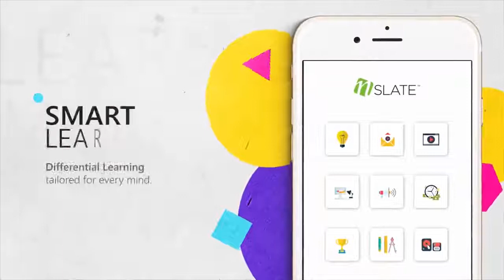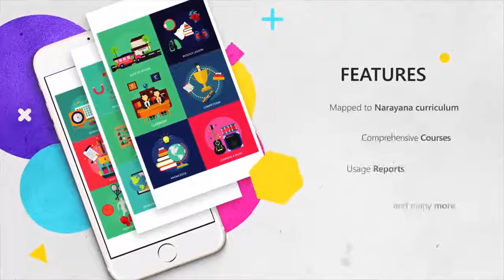nSlate Launch By Narayana Group - Digital Learning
The Narayana Educational Institutions has always been the leader in innovating new technology into study curriculum. nSlate is the SD card available with the Narayana Management which made learning simpler and easier.

nSlate is compatible with all the devices and everything is tailor made. Student can choose to study according to their interest with this nSlate made by the Narayana Group.